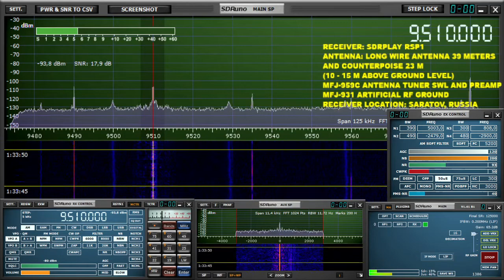Radio Free Asia 01:00 UTC 9510 9705 khz 1 September 2021